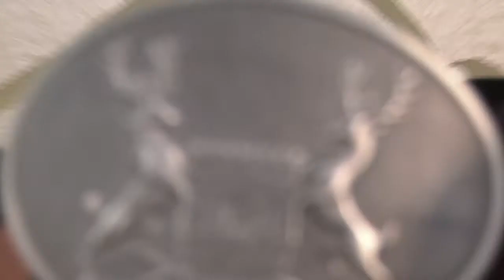Bucks and Co Photo Shoot - Extended Version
We did this behind the scenes video for Bucks and Co free of charge on behalf of our university Uclan as part of a project.

Presented by Distinguished Productions

The music used is WELCOME TO THE EDGE OF SPACE (Control mix) by Diavoloops